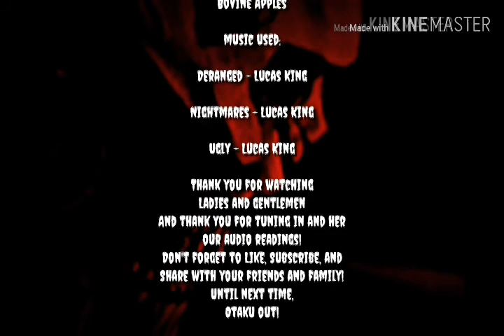Malice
There is something that lurks in the dark of the streets, something that feeds off of fear and self destruction... Something that we can't understand...

Written by - Jozey the Storyteller

Read by - Bovine Apples

Deranged - Lucas King

Nightmares - Lucas King

Ugly - Lucas King